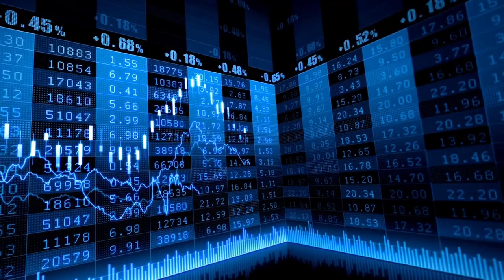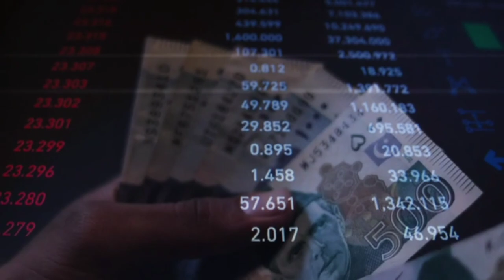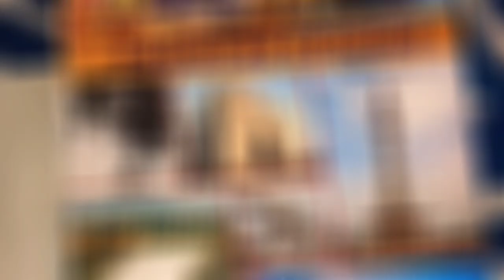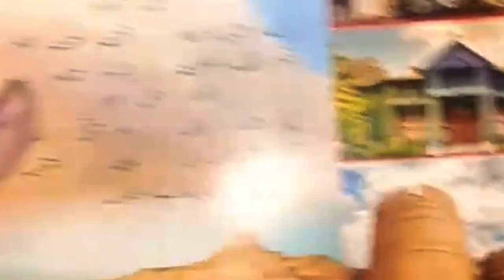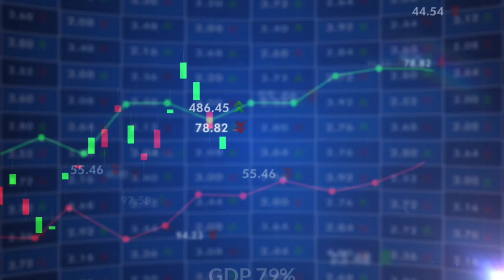Pakistan's Biggest Mistake | Economy Crisis In Pakistan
Written, Edited and Voice By:
Rohit Gudadhe

All Images And Clips Were fairly used during the making of this vedio for educational propose. we do not mean to victimize anybody emotionally

Powered By :
Rohit Gudadhe